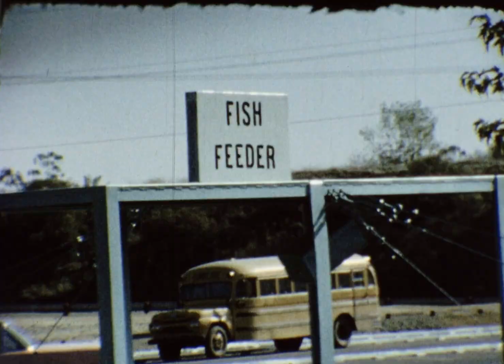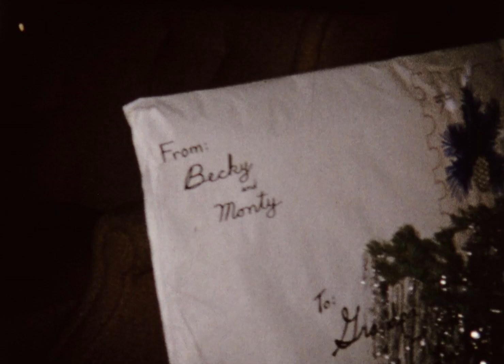reel R, Nimbus fish hatchery, Christmas at Bill and Vergene Walker's house in Sacramento, 1964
0:00  (guess) Nimbus Fish Hatchery on American River in Gold River CA
4:41  Christmas 1964 at Bill and Vergene Walker's house in Sacramento
6:53  Christmas 1964 with Dennis Walker's kids at Bill Walker's house